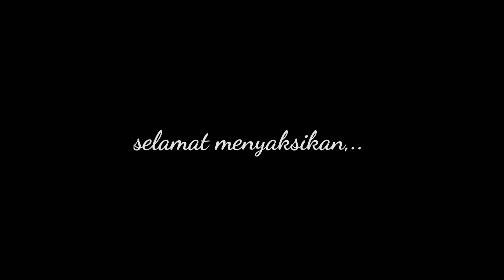Mancing Nilem Di Arus Deras Sensasinya Luarbiasa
Assalamu'alaikum sahabat,..
Salam sehat
Trip sungai Progo sudah dimulai bro,..   semoga trip kali ini ada hasilnya
saatnya taklukkan Monster " Melem juga bader nya
Sekian salam strike,.